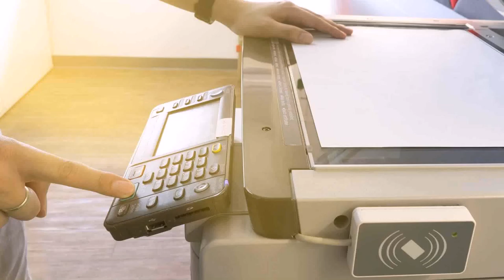Office Space Photocopier (see description)